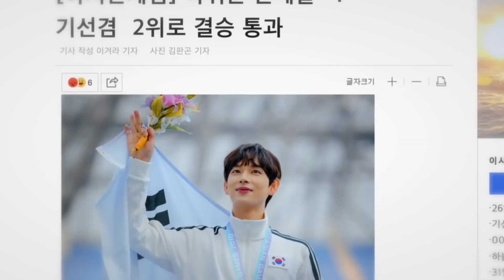10 Hot Korean Drama with Kiss Scenes That Will Have Your Heart Racing | Kdramas | MoviesBucketList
10 Hot Korean Drama with Kiss Scenes That Will Have Your Heart Racing | Kdramas | MoviesBucketList
Korean dramas have become an obsession within the past few years. These series, which are easily binge-watchable and tend to consist of pretty short seasons compared to their Western counterparts, have been at the forefront of many discussions.